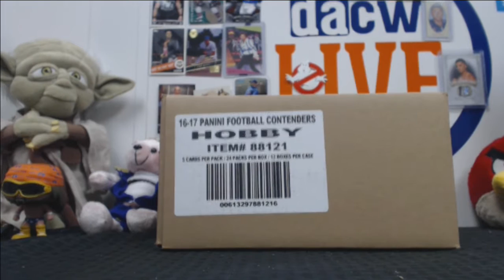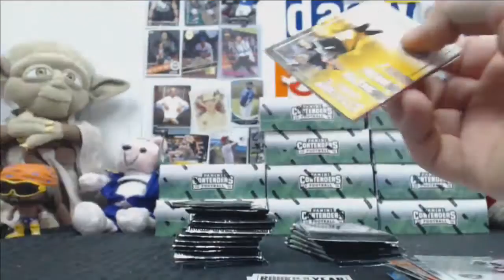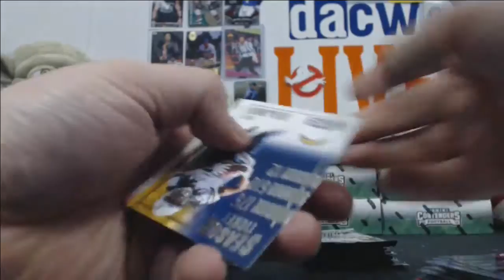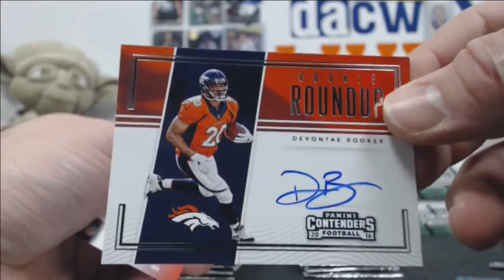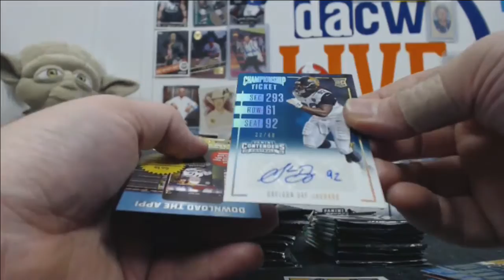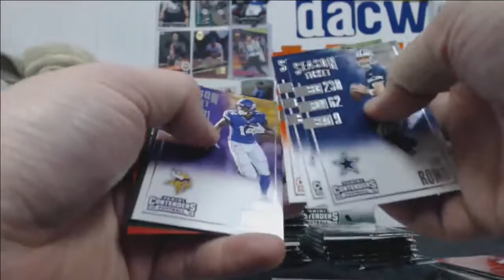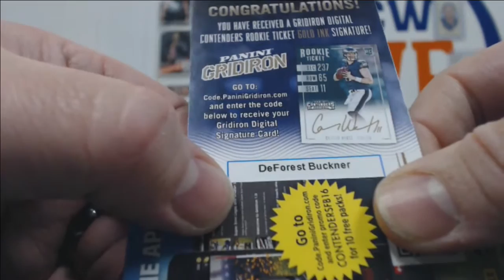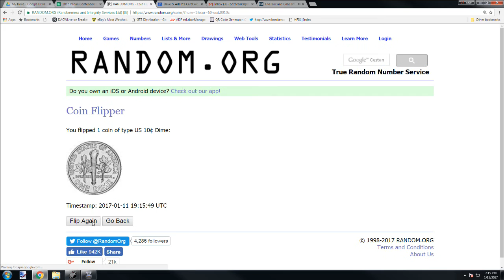2016 Panini Contenders Football Break #2